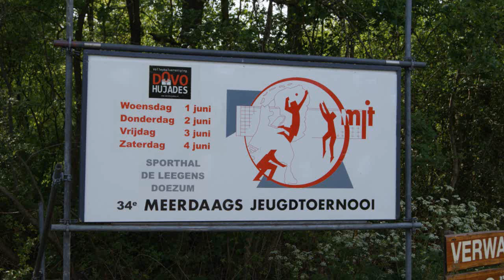Doezum 2011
Met bijna geheel openclub JB/MB en de helft van JA gingen we naar het MJT in Doezum